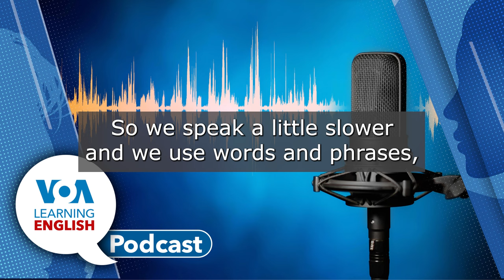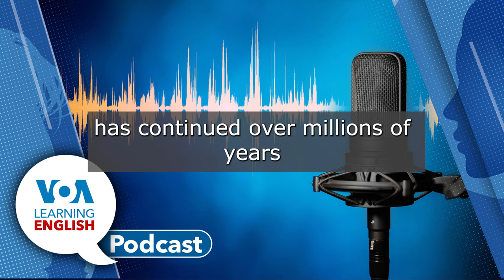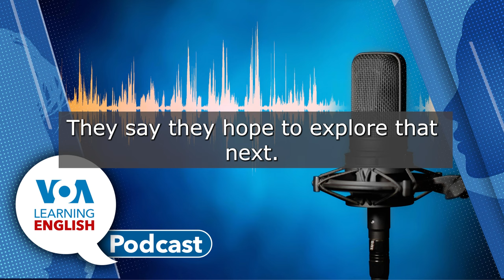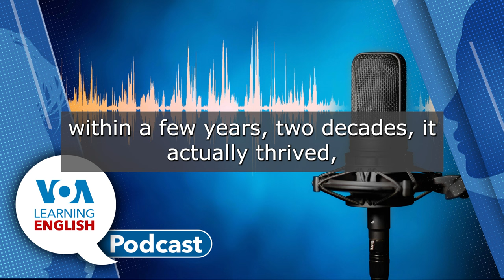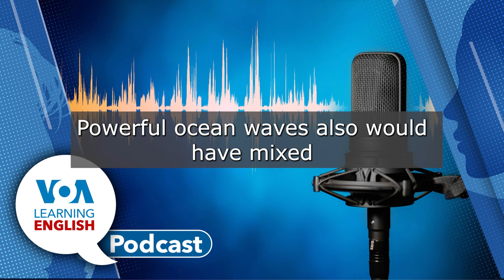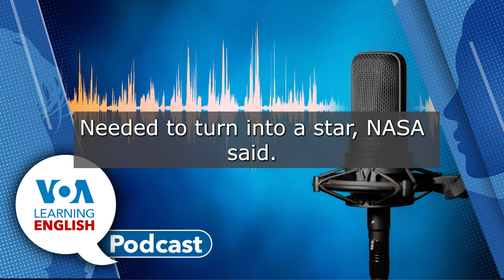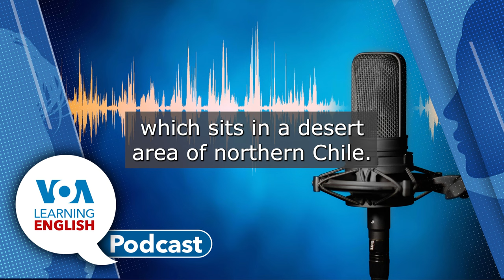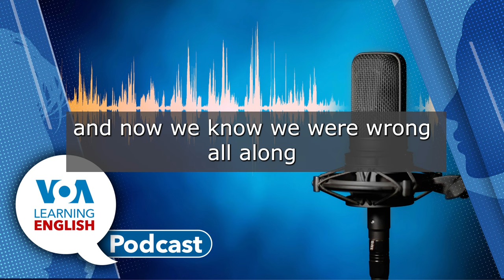How eggs are fertilized, Brown dwarf star, Plan B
First: Anna Matteo reports about new science on how much animal life begins: the meeting of an egg and sperm. Austrian researchers have found that fertilization works like a lock and key in animals that have a backbone -- from fish to people. (00:53)
Next: The space rock that hit Earth 66 million years ago and killed off the dinosaurs was not the largest meteorite ever to strike our planet. A much bigger one hit more than 3 billion years ago. And researchers of that event say it may have been helpful for the early development of life. John Russell has the details. (04:42)
Next: The LE Science and Technology Report. Bryan Lynn reports on a surprising discovery about the first brown dwarf ever identified. Astronomers say new study suggests the brown dwarf is actually two brown dwarfs orbiting each other. Then, Ashley welcomes Bryan to the studio. She wants to know how many brown dwarfs have been identified since the first in 1995. She also asks about the methods and technology researchers use to observe and study brown dwarfs. (10:06)
Finally: The LE Lesson of the Day. Andrew Smith and Jill Robbins base their instruction on the LE video series, Let's Learn English. Today they focus on episode 43.  Do you know what a 'Plan B' is? How do we ask for help or a favor in American English? Learn about those things and how to use modal verbs "would." and "could." (19:22)